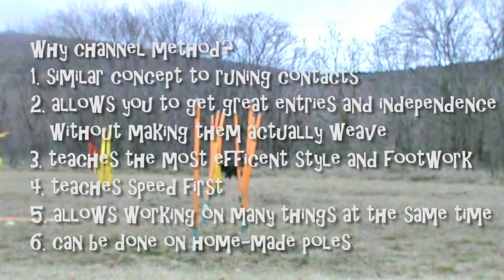Fun, Fast and Fabulous Weaves DVD trailer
This DVD shows the easiest way to train weaves from zero to perfection, giving total understanding of entries and independence and most efficient footwork. It also offers plenty of ideas for proofing for dogs who already know how to weave and can improve their weaving style at the same time.